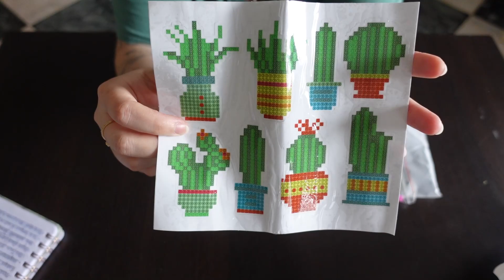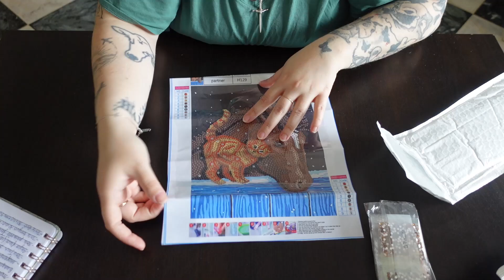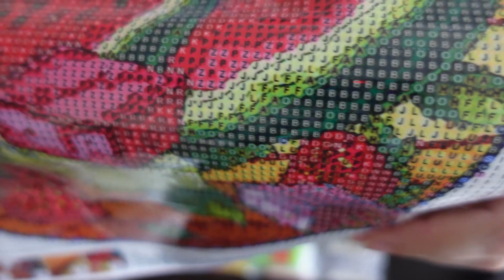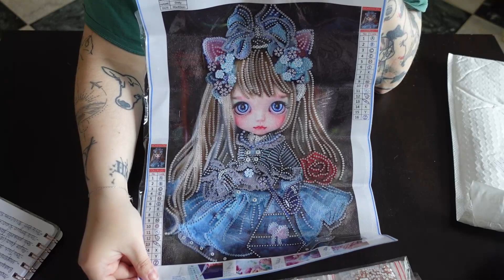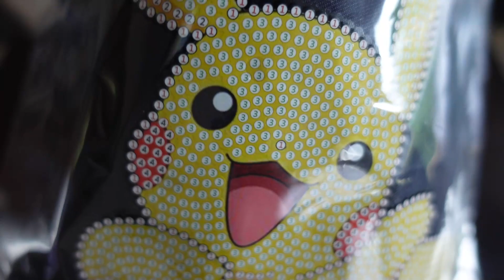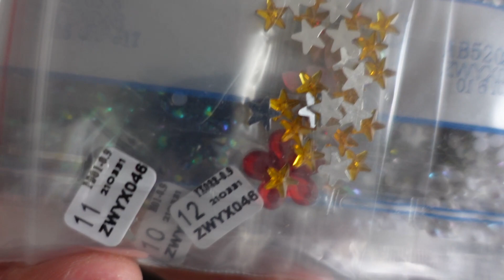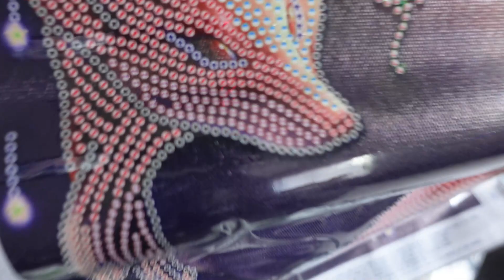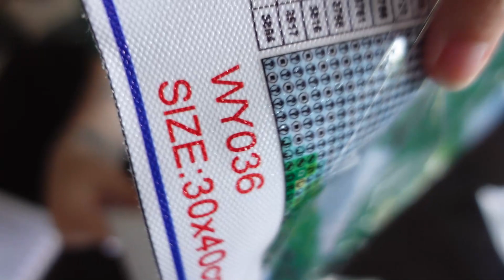🖍️💎Diamond Painting Unboxing #54 [DIYCHOOSE]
Merci DIYCHOOSE pour ses jolies choses :)
POINT TVA : TVA comprise dans leurs prix !